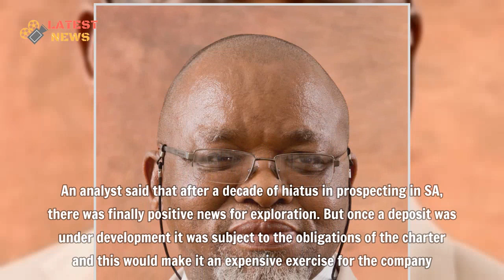Gwede Mantashe ☆ Biography ☆ Age ☆ Family ☆ Wife ☆ Salary ☆ Net Worth ☆ Latest News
Gwede Mantashe Biography, Age, Family, Wife, Salary, Net Worth, Contact Details, Latest News and Political career - Gwede Mantashe, born on 21st June 1955 in Cala, Eastern Cape in South Africa, is a South Africa politician who serves as the Secretary General of the African National Congress.